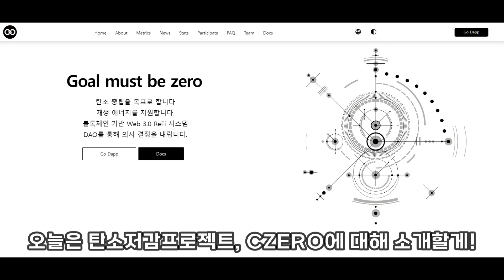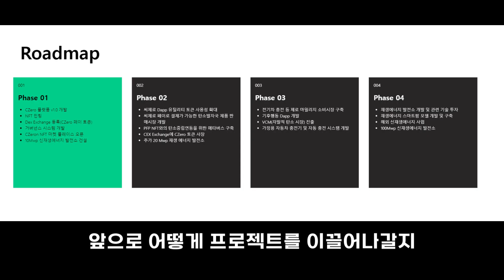탄소저감 프로젝트 CZERO 드루이드 NFT 소개 및 WL 이벤트(무료민트)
안녕 형들
20대에 경제적 자유를 얻고싶은 두신이야

오늘은
탄소저감 프로젝트 CZERO에 대해 소개할게!
무료민트니까 두과자!!

(Blog, Twitter, 1:1 telegram, kakao)